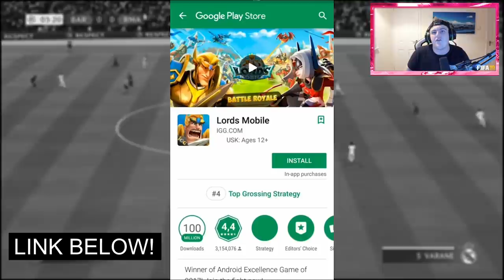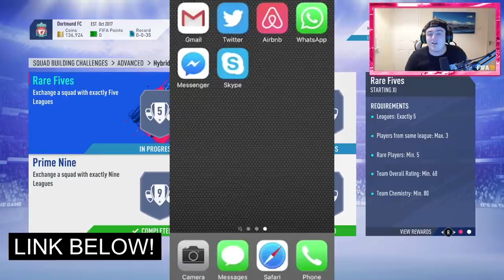INFORM IN A PACK & 170K PROFIT REACHED! SBCS 2 GLORY! FIFA19 ULTIMATE TEAM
If you have anyquestions contact support @speedyco.in